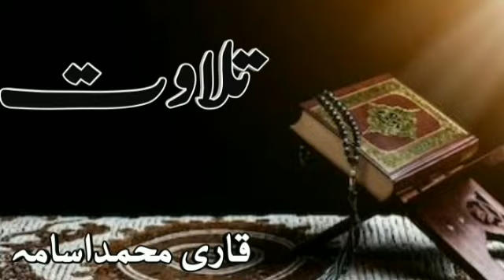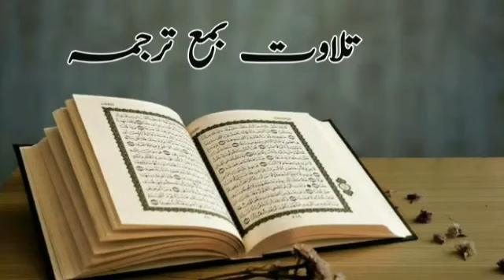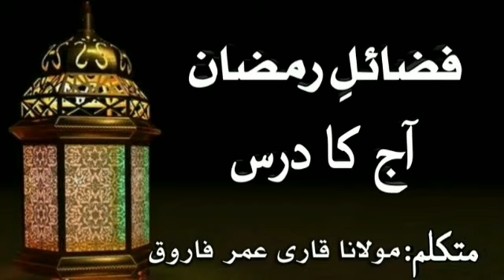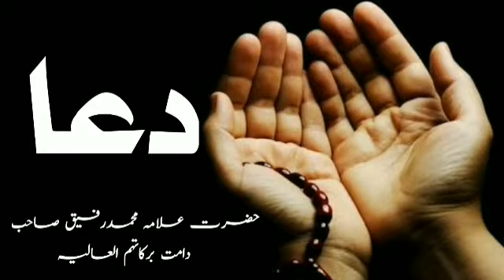Fazail e Ramzan / Show Real Of Ramzan 2020 /23Days/ Naghma e Hayyat